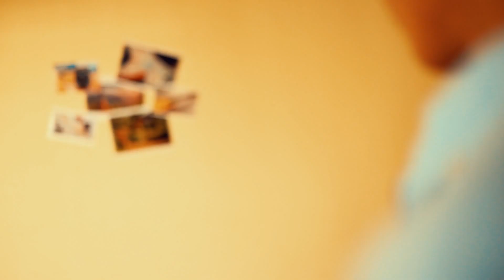Dulima - La Ruta Del Condor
UN PRODUCTO DE LOS ESTUDIANTES DE COMUNICACIÓN AUDIOVISUAL Y DIGITAL.

FUNDACIÓN UNIVERSITARIA DEL ÁREA ANDINA - MIEMBRO DE LA RED ILUMNO